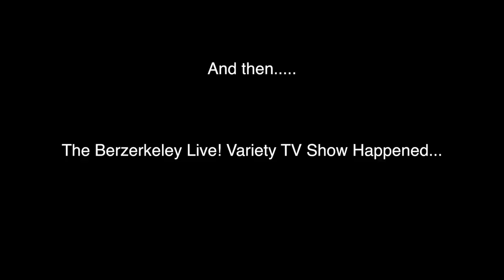Solano Stroll and Berzerkeley Live! Variety TV Show with Sophia Brown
From a stilt walking family, Sophia Brown walks right into our camera lens and into our hearts at the Solano Stoll Berkeley/Albany September 2016...and into the TV set in October. We are pleased and honored to have young people in the world who are making a difference and sharing their passion with the world